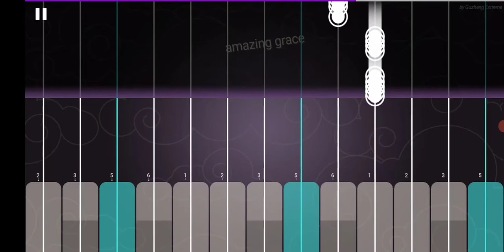Amazing Grace on Guzheng Extreme app